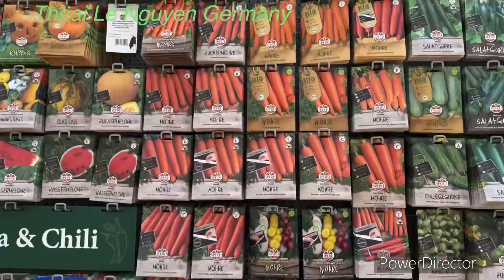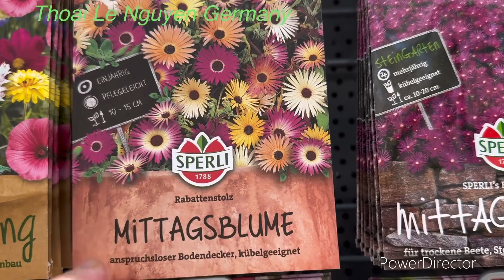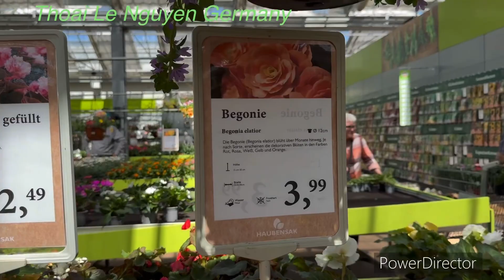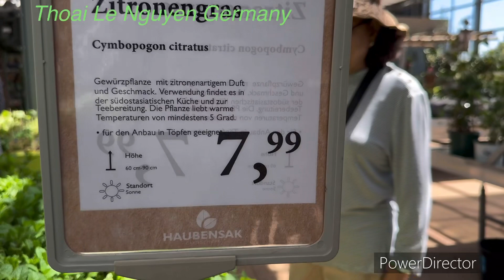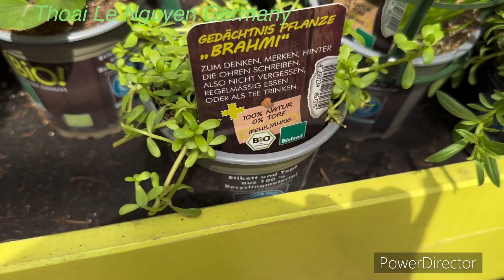Haubensak nơi bán hoa và cây giống thành phố Regensburg nước Đức 🇩🇪